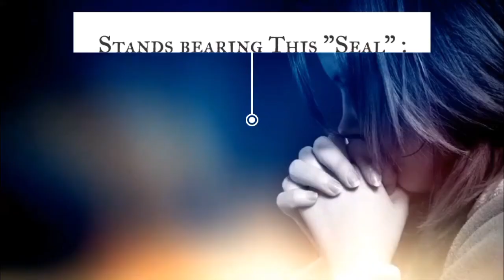Seal Church Bible School - Do not be discouraged ! (Step 10)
Seal Church Bible Study for Friday 31st May 2024 at Seal Church.

Study - Steps to Evangelisation

Address: Glen Park, Vacoas. MAURITIUS

Language: Mauritian Creol